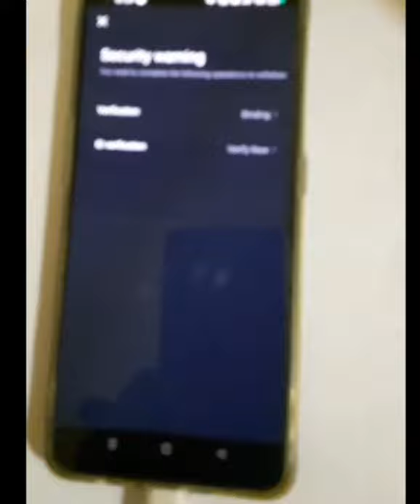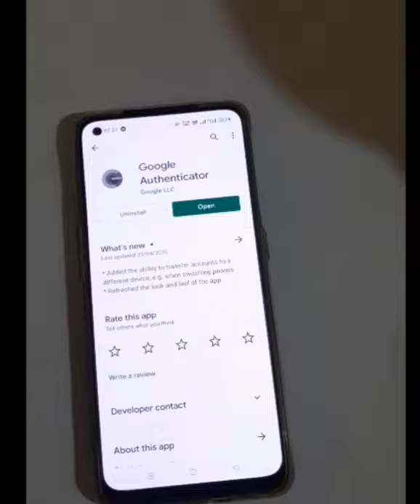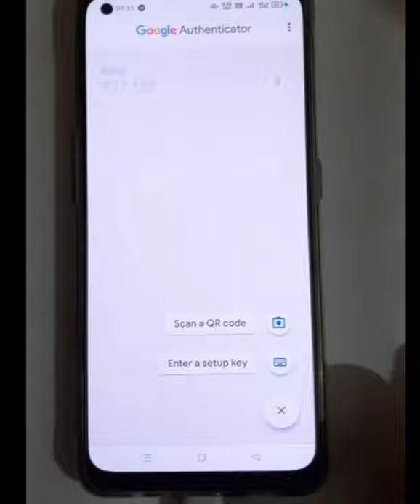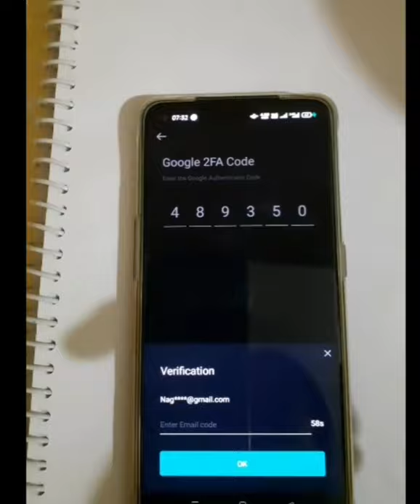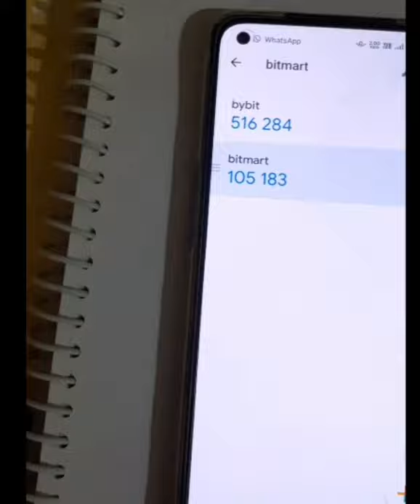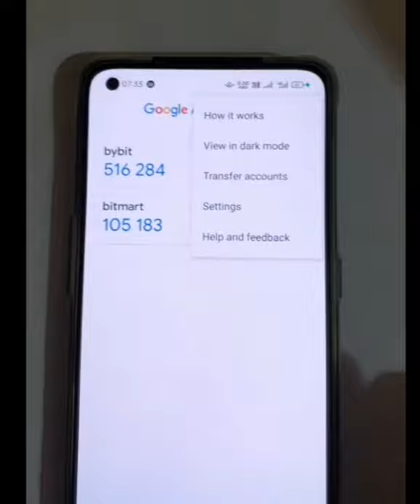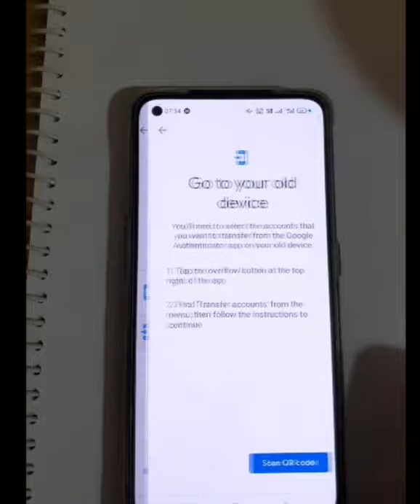How to link bitmart with Google authenticator in telugu/ bitmart lo withdraw problem that is binding